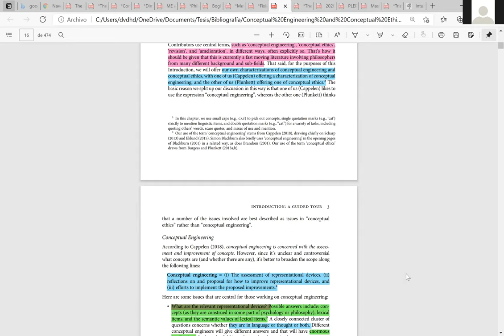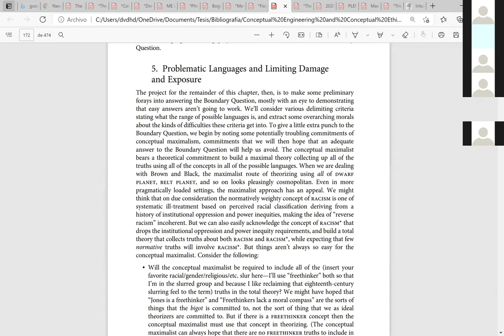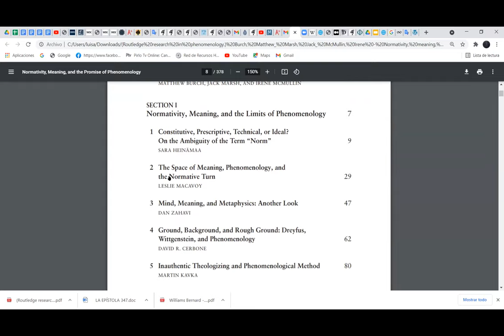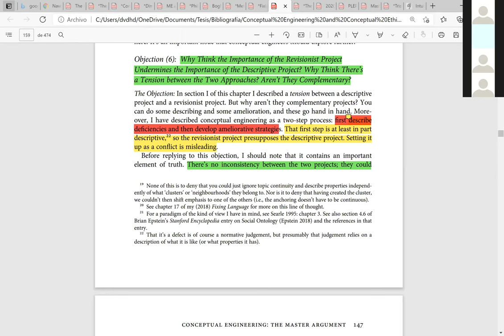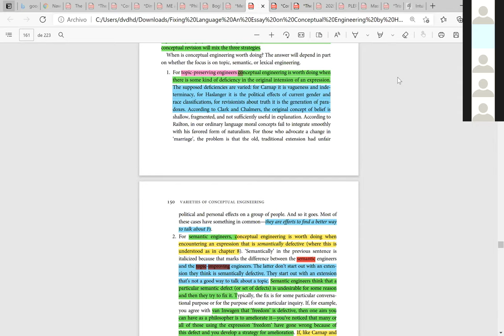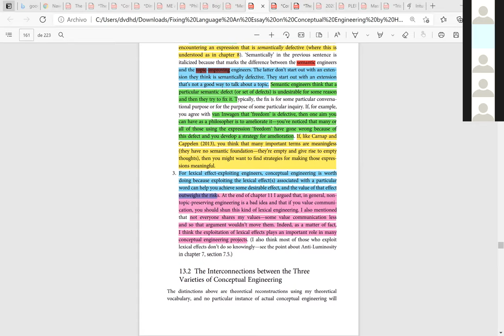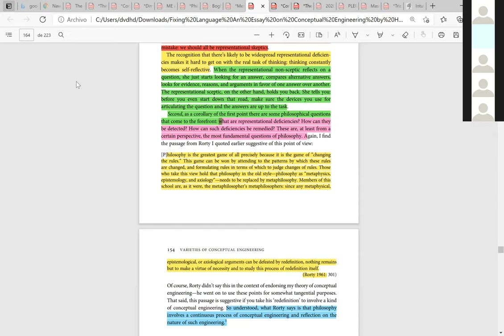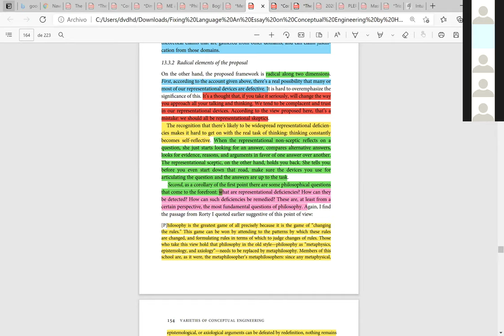INGENIERÍA CONCEPTUAL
Primera parte de la conferencia de David Hidalgo sobre Ingeniería Conceptual, basada en el capítulo 1 y en el capítulo 7 del texto 'Conceptual Engineering and Conceptual Ethics', editado por Alexis Burgess, Herman Cappelen & David Plunkett.